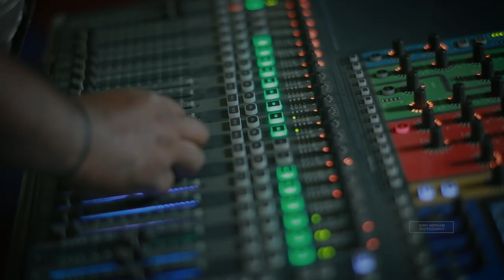Knanaya Wedding highlights of Libin & Riya